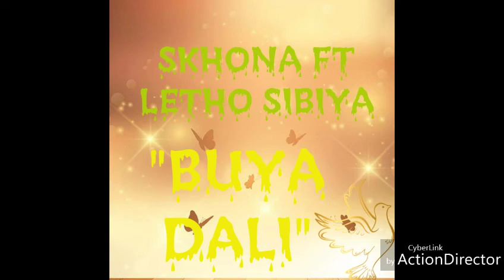Buya Dali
Maskandi
Uthando Olusha
Njani
LETHO SIBIYA